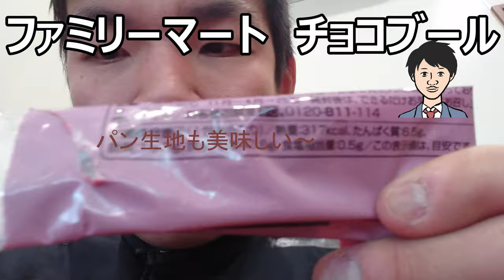ファミリーマート チョコホイップブールを食べてチョコを満喫してみた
ファミリーマート　チョコホイップブールを食べてみました。チョコレート満喫～しかもチョコ同士なのに振り幅がある！！
贈り物は此方まで↓
〒153-0042